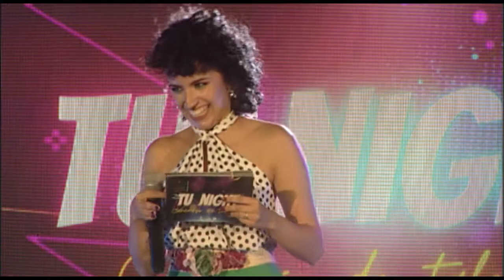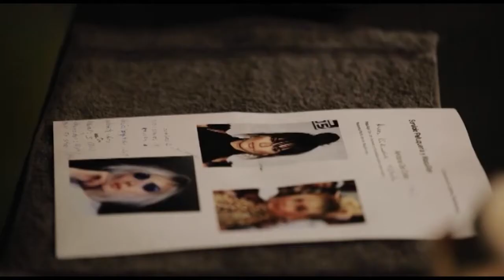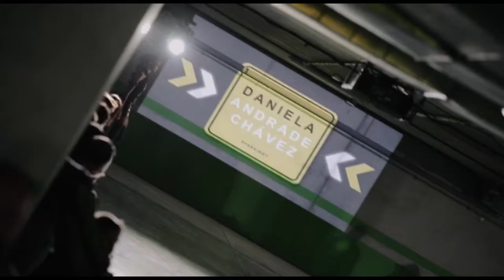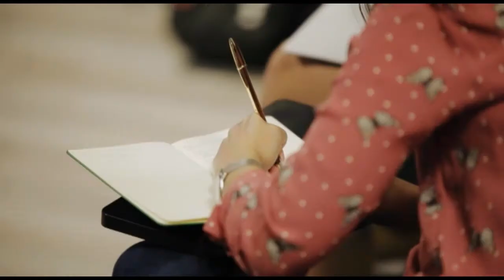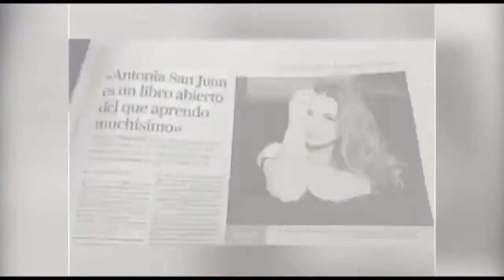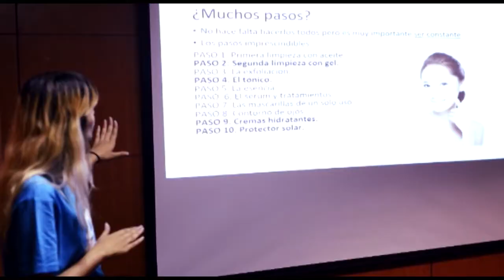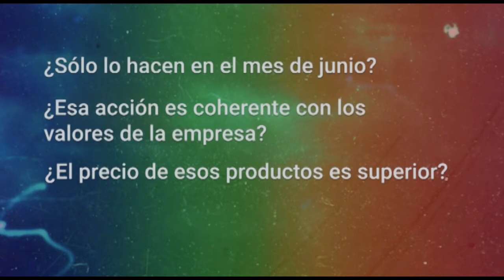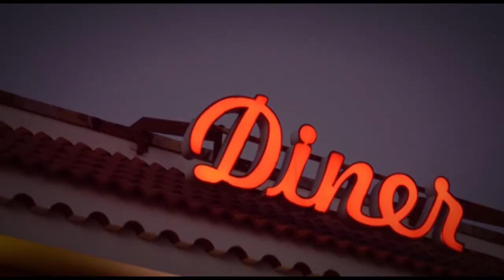GALA FINAL "TU - NIGHT 2020"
Concurso de Jóvenes Talentos de Santa Lucía de Tirajana.
Espectáculo con 9 finalistas de lujo, donde conoceremos al vencedor/a de la  5ª Edición del
Proyecto surgido de la Fábrica de Ideas del Punto J del Ayuntamiento de Santa Lucía.